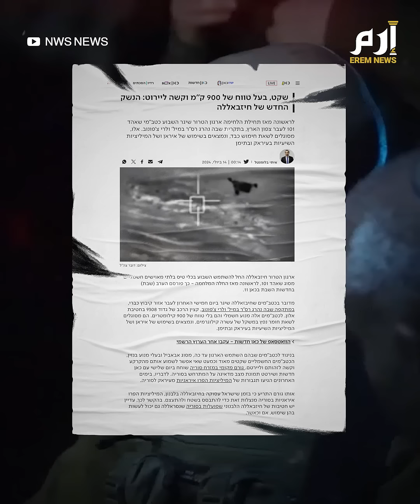مسيرة حزب الله الكهربائية تعجز عنها الرادارات وتثير قلق إسرائيل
سلاحٌ ليس كسابقيه يدخل ساحة المعركة و يثير قلق إسرائيل، فلا صوت له و لا تكشفه الرادارات .. ويصل مداه ل 900 كم و بجعبته قنابل متفجرة ..
إنها مسيرة شاهد 101، أدخلها حزب الله ساحة المعركة لأول مرة منذ بدء التصعيد قبل تسعة أشهر
◀ انتسب الآن إلى القناة واحصل على مزايا حصرية: